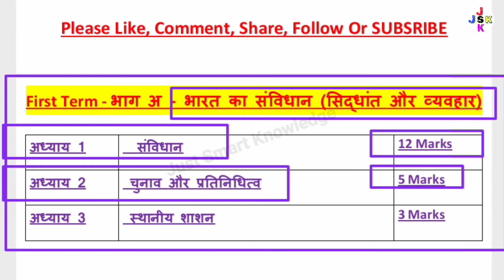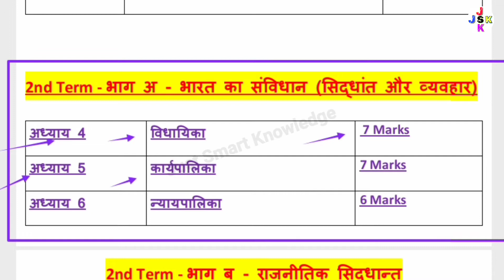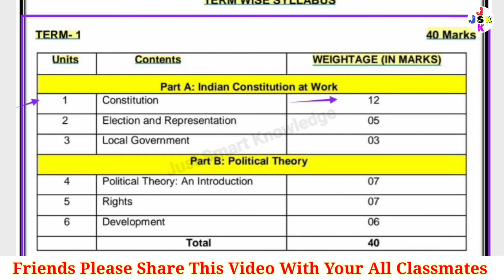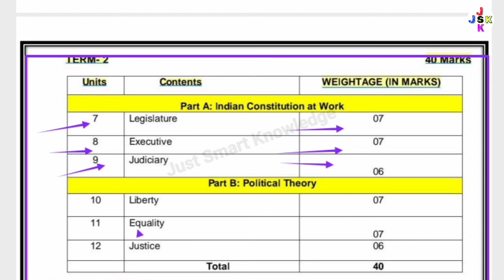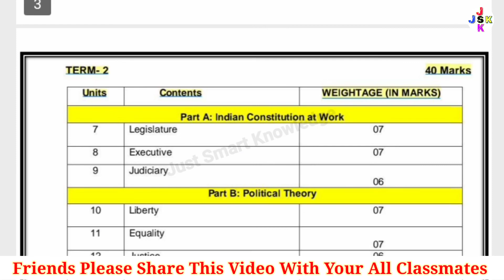class 11 political science syllabus 2021-22 | term wise syllabus | class 11 pol science syllabus